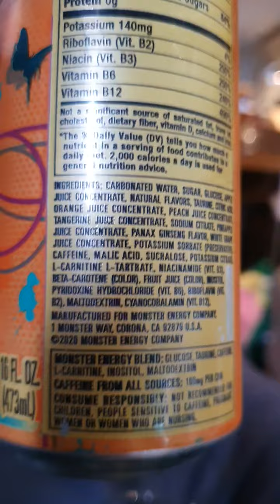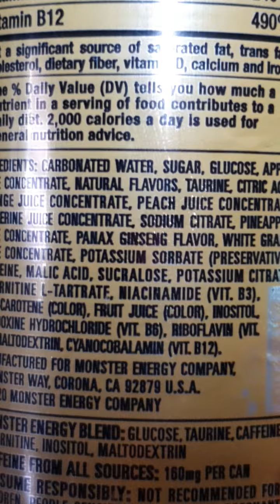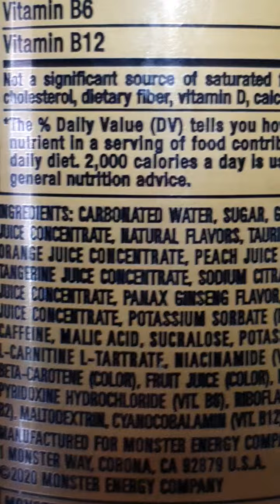Loscha's Beverage Review - Monster Energy "Khaotic" - 7/10. Too sugary & sweet, flavour muddled.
The coolest thing about this drink is the name. I have a tabletop role playing game book called "Khaotic" (cf

This was so sickly sweet I needed to have insulin after I drank it (seriously, I am diabetic)